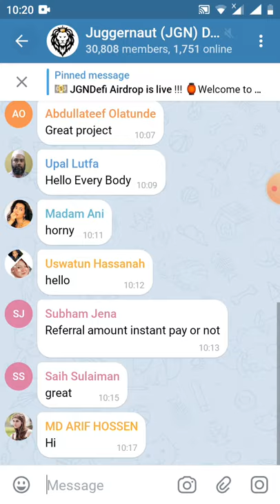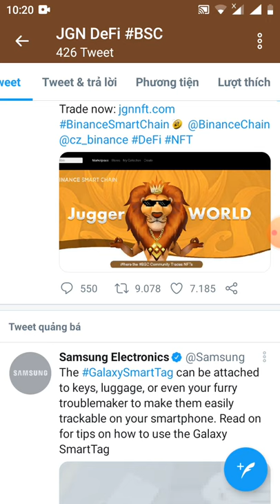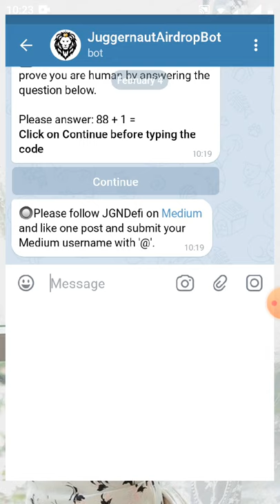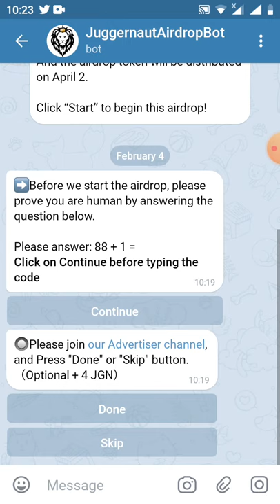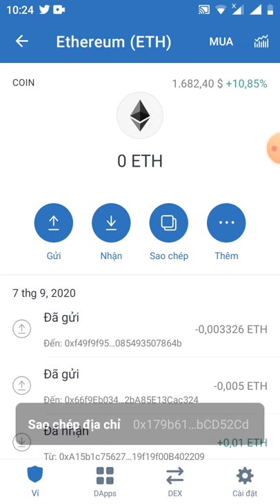HD nhận 20 token JGN~4$ (lít sàn Gate và uniswap)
Link đk